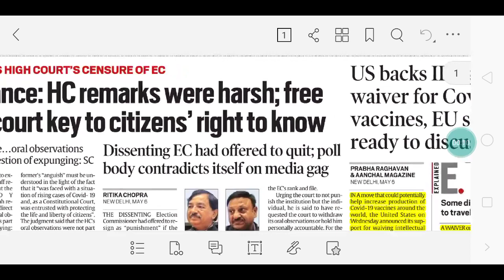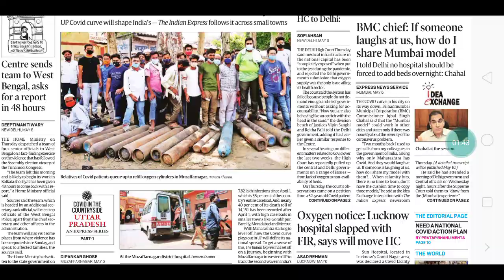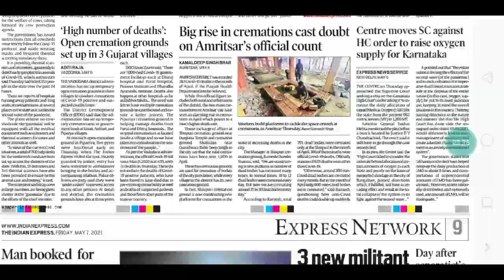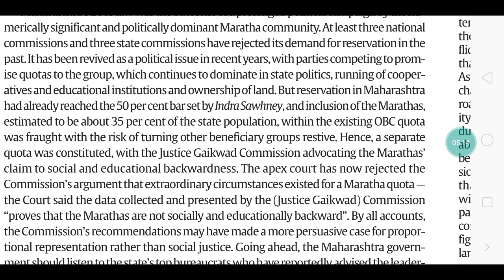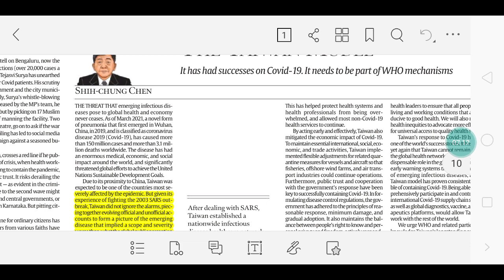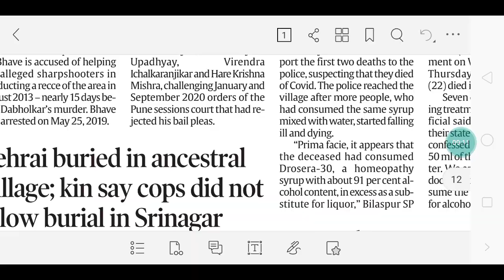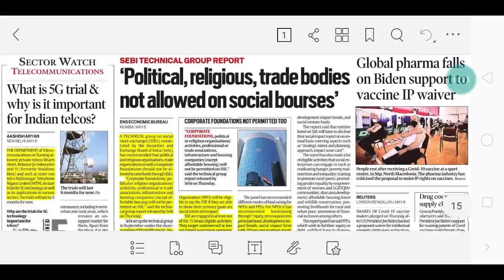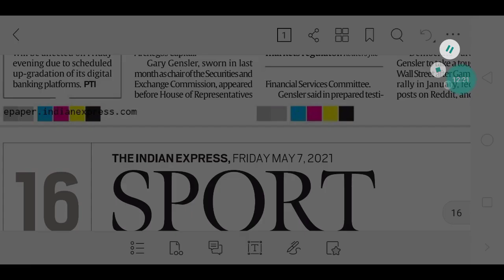7th MAY, THE INDIAN EXPRESS NEWSPAPER ANALYSIS PRESENTED BY PRIYANKA MA'AM (IRS 2017).